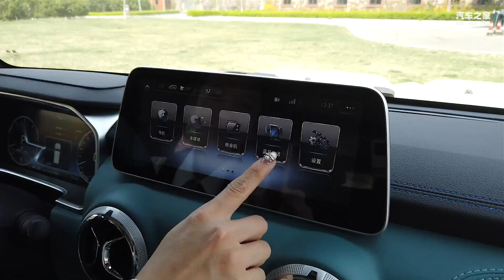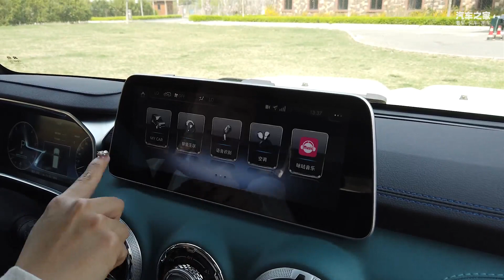国潮+硬派越野的完美联名 试驾BJ40刀锋英雄柴油千山版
BJ40刀锋英雄版拥有前、后两把电控差速锁以及电控中央分动器的专业级越野配置。在包括沙地、涉水、泥地、轻度岩石攀爬等全地形恶劣行车场景下，都具有超强的越野和脱困能力；多闭环梁架结构，由“5道安全环”构成的全方位保护，外加原厂自带8根高碳素钢管的防滚架，和独具匠心的双B柱安全设计。让BJ40刀锋英雄版在极限越野中，最大限度保护驾乘者安全。 750mm最大涉水深度，通过提升变速箱通气孔位置高度，配合高涉水可靠性的液压助力系统，使BJ40刀锋英雄版整车涉水深度达到超越同级的750mm；